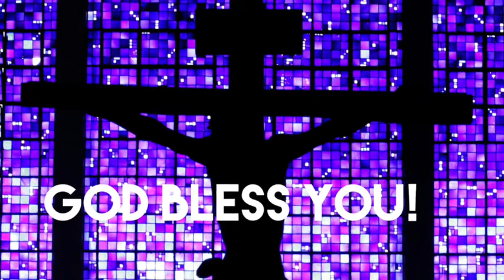Station to Station 4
Peter denies Christ 3 times. Thanking Gary Jansen for his unpacking of this station in his book: “station to station”